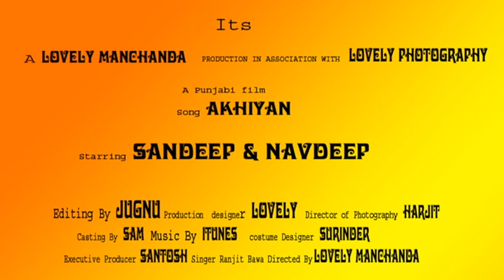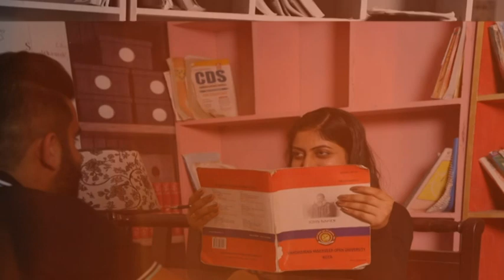Pre-Wedding photo shoot of {sandeep} WS {navdeep} by lovely photography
lovely photography